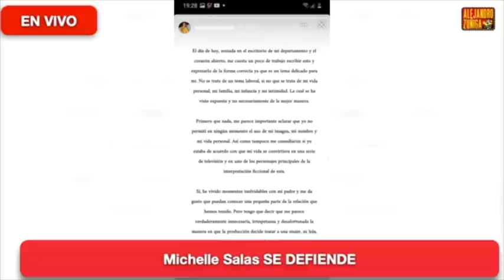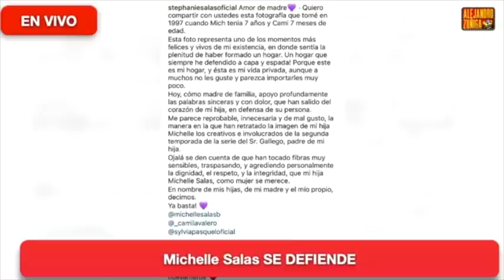MICHELLE SALAS PONE EN SU LUGAR A LUIS MIGUEL